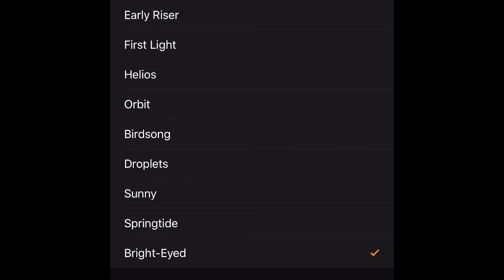Bedtime Wake up Sound: Bright-Eyed Extend 31:27